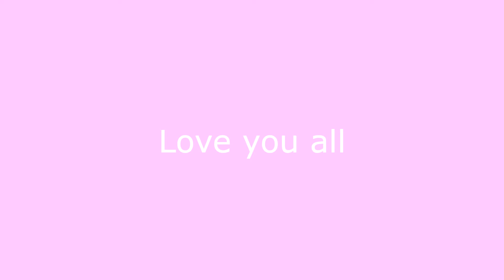What makes you beautiful (Short)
This is a veri short video everyone but i hope you all enjoy it anyway

Nightie says night night!